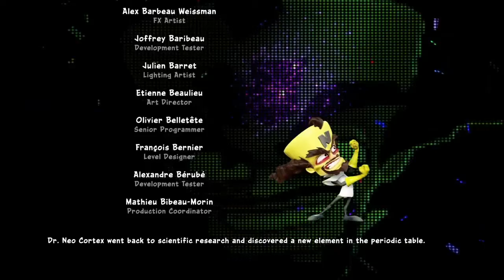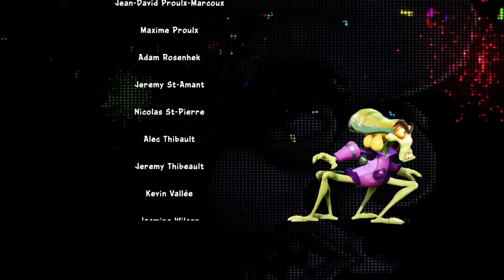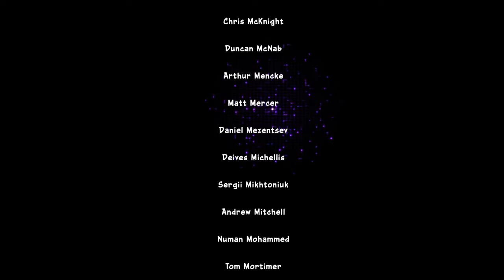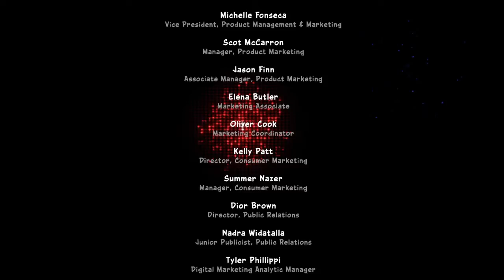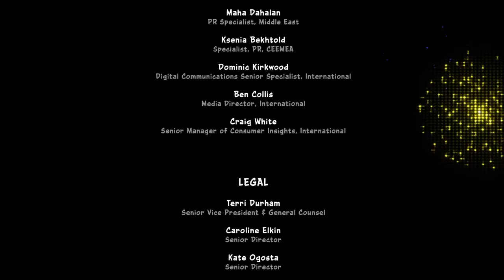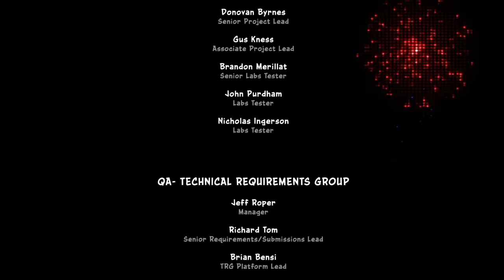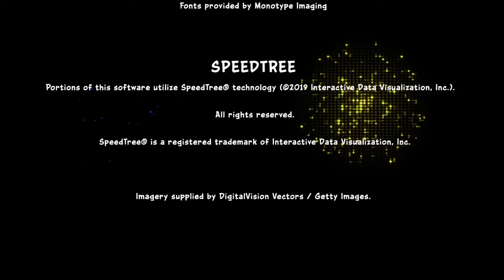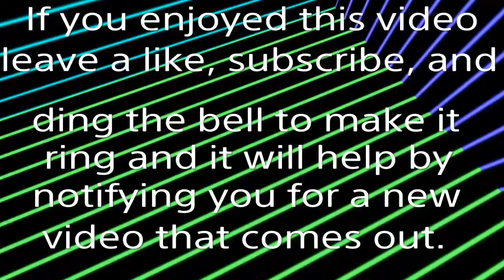(Ending) Gameplay Crash Team Racing Nitro-Fuel Easy (Part 16) I Beat The Game On Easy A Second Time.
That game was fun to play. :D

Boss Race:
Oxide Station - 0:59

Trophy:
Galaxy`s Fastest - 5:06